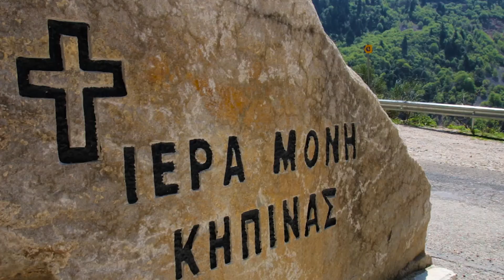Oberer Kallaritikos (Griechenland) 2017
Mitte April 2017 waren wir für zwei Wochen in Griechenland unterwegs. Ein Highlight war die Befahrung des oberen Kallaritikos in Zentral-Griechenland (Tzoumerka), ein Zufluss des großen Arachtos. Hier erlebten wir schönstes Wildwasser im III-IV Schwierigkeitsgrad.